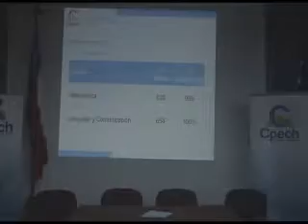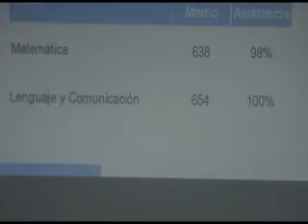resultados ensayos psu carmen muñoz